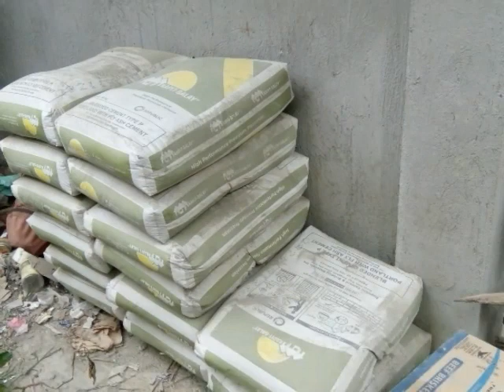Simple House Update /Paano ginawa ang aming STOCK ROOM GROUND?Part 1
Halu,mga moms ,meron na kming update ,nagpa gawa kme ng concrete stock room,. sa ngayon hindi pa tapos,mukhang expensive ksi ang gilid sa aming flooring meron ge lagay ng beam,. update ko kayo if magkano lahat.

See you the next vedeo.